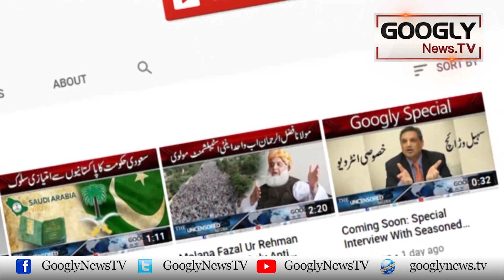India Aur Pakistan Mein Aik Doosray Kai Kitnay Qaidi Bund Hain? | Googly News TV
India Aur Pakistan Mein Aik Doosray Kai Kitnay Qaidi Bund Hain?